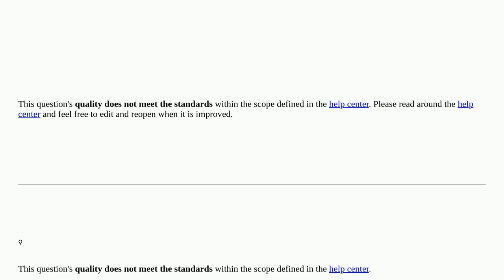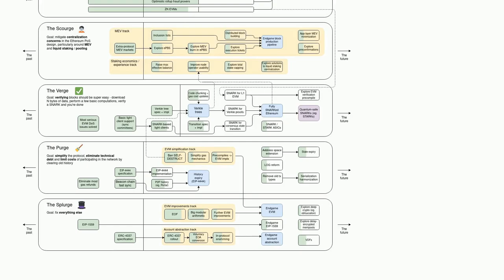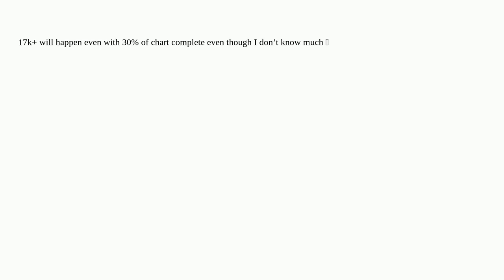Ethereum: What will ethereum price be in 2k25? closed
What will ethereum price be in 2k25? closed

A special thanks goes out to the community

  tokens erc-20 private-blockchain proof-of-stake ether